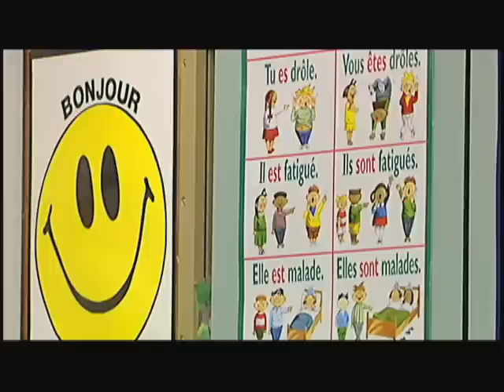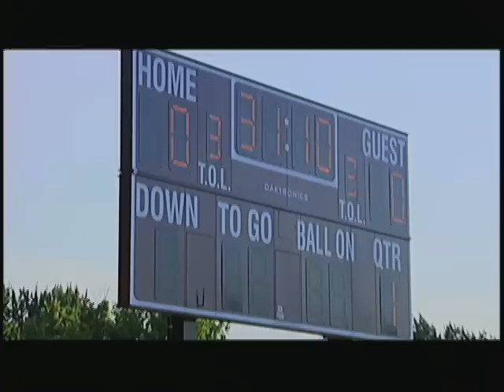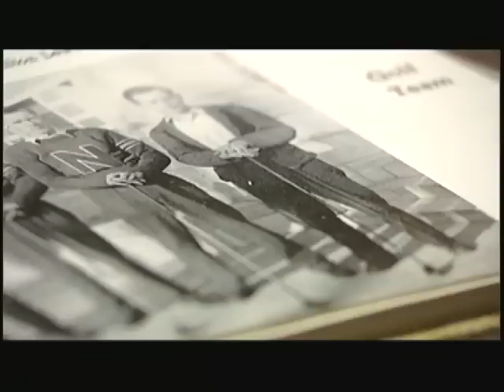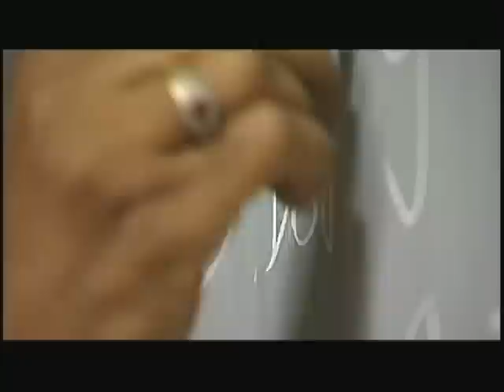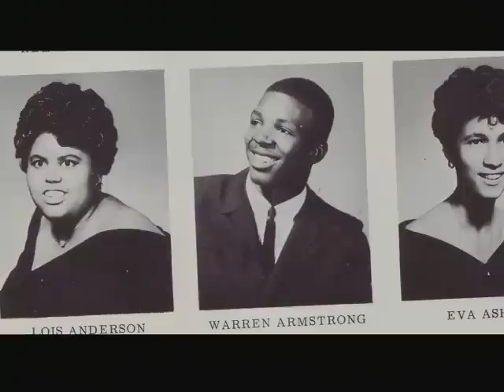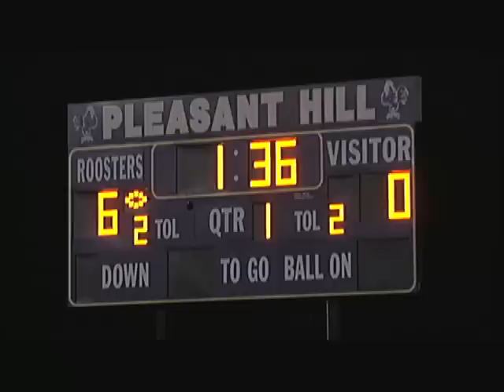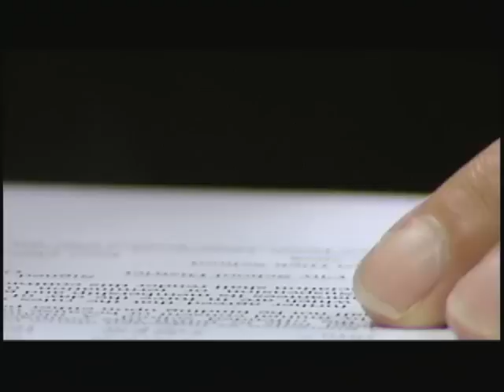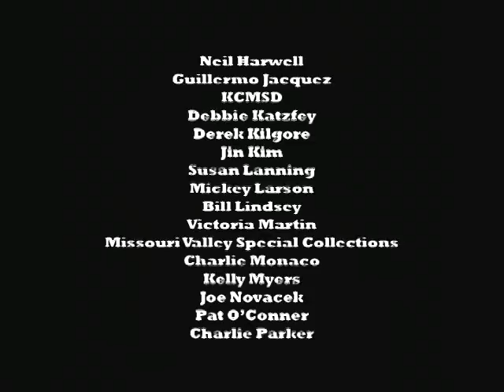CityBall: A Documentary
CityBall is a feature-length documentary showcasing a year in the life of student athletes in the Kansas City Missouri School District. Once the toast of Kansas City athletics, the Interscholastic League is now riddled with problems including budget cuts, below average facilities, coaching turn-over, and staffing shortages. The students themselves have to overcome daunting odds just to graduate from high school. Many live in very low-income surroundings, having to work multiple jobs to contribute to the household's well-being. Some are learning from the examples of older siblings that gang and drug-related activities can be destructive, and even deadly. This project explores the positive role of athletics in the precarious lives of these impressionable students. It also delves into the roles played by parents, coaches, and school administrators in the many decisions that influence the futures of young athletes in Kansas City.